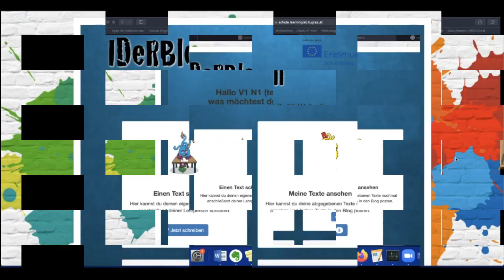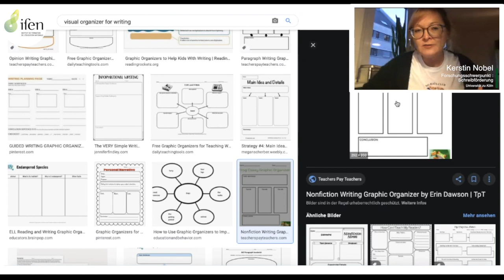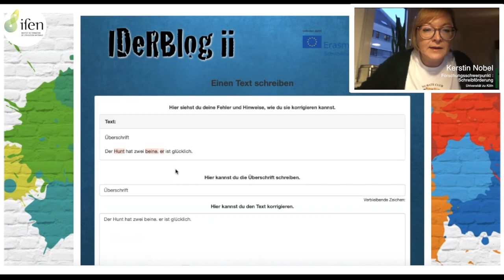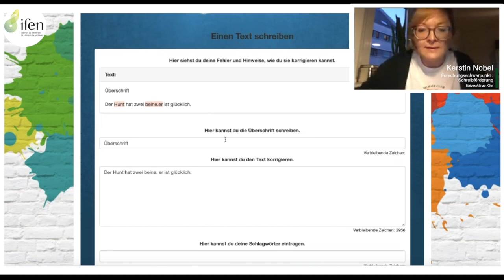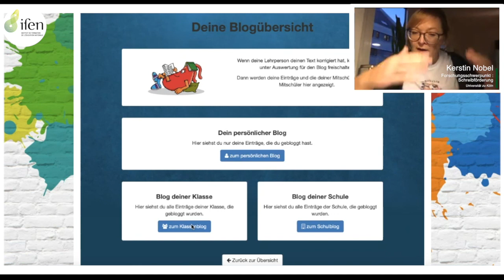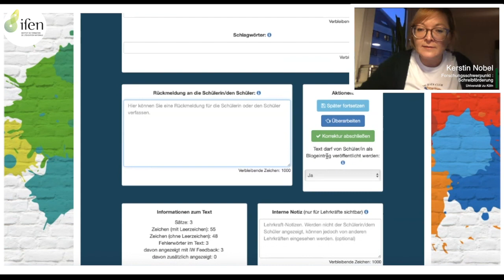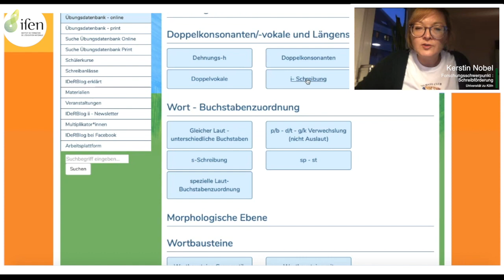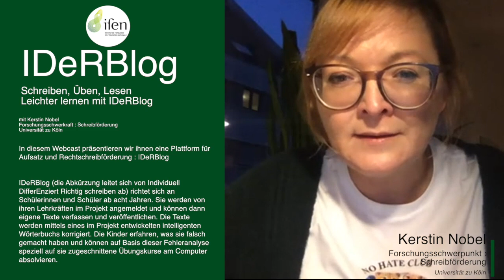IderBlog als Plattform für Aufsatz- und Rechtschreibförderung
IderBlog ist eine Schreibplattform für Kinder (ab 8 Jahren) und Jugendliche, um:

Direkt auf der Plattform Texte am Computer zu verfassen
Diese Texte direkt auf Rechtschreibung zu überprüfen und zu verbessern
Diese Texte innerhalb eines Klassenblogs zu veröffentlichen und Rückmeldung zu geben und zu erhalten

Für Lehrkräfte:

Es ist möglich, direkt Feedback zu einem Schüler*innentext zu geben
Texte können vor einer „Veröffentlichung“ im Blog genehmigt werden
Die Texte werden durch das Programm ausgewertet und es entsteht ein individuelles „Fehlerprofil“ der Rechtschreibung und dazu eine Verknüpfung mit digitalen und analogen Rechtschreibübungen!

Insgesamt liefert IderBlog die Grundlage für Schüler*innen, gezielt ihre Fehler in einem Text zu verbessern (das Programm gibt Strategiehilfen). Die Lehrkraft erhält zudem durch das Fehlerprofil einen Überblick über die typischen Rechtschreibfehler jedes Schülers, jeder Schülerin und kann auf dieser Grundlage mit der integrierten Übungsdatenbank eine Rechtschreibförderung installieren. Durch die Blogeinträge pro Lerngruppe kann eine Lesekonferenz/ Schreibkonferenz entstehen und es kann gezielt geübt werden, wie man Texte untereinander bewertet und Rückmeldung gibt im Sinne des Peer Feedbacks. Die Plattform ist kostenlos und eignet sich auch sehr gute für Distanz- oder Hybridlernen.

Presentation: Kerstin Nobel